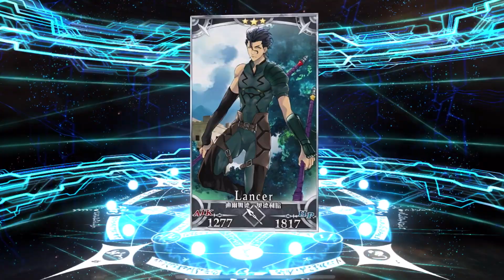Fgo [TW] New Years 2020 GSSR